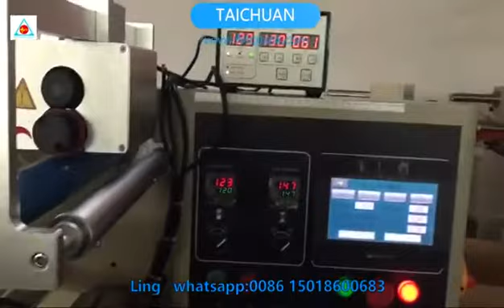automatic cake/swiss roll/cookies in tray packing machine in small business---TCLB-320